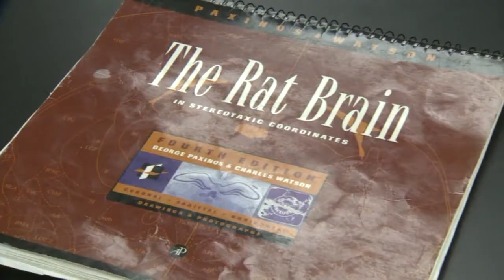Farm to Preschool program looks to fight childhood obesity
(WTNH) -- Childhood obesity continues to be a major concern across the nation. And a new study shows an alarming number of young people in Hartford are struggling with their weight.